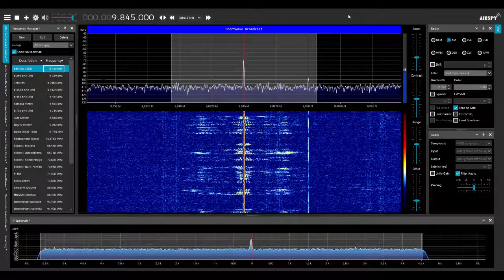KNLS (ru) via Madagascar - part2 18.03.2021 22:33 MSK